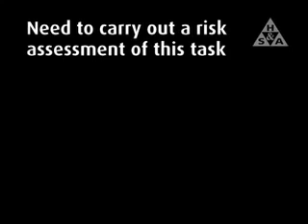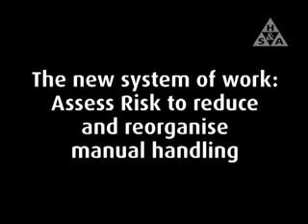Manual Handling Case Study 7: Material Handling from Mezzanine Floor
Online Manual Handling Training available at manualhandlingtraining.ie

Self Paced • Digital Certificate •  Complete in under 1 hour • Qualified FETAC Instructors

On Screen Text:
Warehouse worker manually lifting a box down a stairwell

Scene 1
Warehouse worker carries the box down a stairwell from the mezzanine floor, loses balance and the box falls out of his hands.

On Screen Text:
Need to carry out a risk assessment of this task

Look at how the job is carried out
Collect information: load weight, etc,
Identify risk factors with the job
Make changes to improve the job
On Screen Text:
Risk Factors/Problems

Scene 2
Still image of the handler taken from scene 1. Large red ÒXÓ marks indicate the risk factors and problems with the job.

Excessive carrying distance
The floor is uneven
Body is in an unstable posture
The new system of work: Assess the risk to reduce and reorganise manual handling

Scene 3
The warehouse worker places the pallet in place at the mezzanine floor using the pallet truck and alternates the position of the mezzanine safety gate (yellow). The forklift truck then moves into position to access the pallet and transfers the pallet of product to ground level.

On Screen Text:
Manual Handling: Assess to Avoid, Reduce or Reorganise